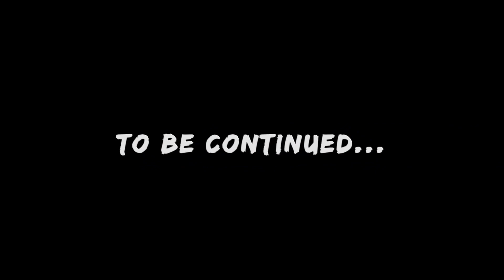What CEOs Do Behind Closed Doors | Vlog #483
I wasn't sure what to title today's vlog because it was truly the most random day ever! We began the day drinking whisky with Mark Matsuyama and friends for lunch. After checking out his crazy whisky collection, we then transport to our favourite hangout at The Refined Barber & Spa. Then I head on over to the RecordingStudio to record an up coming parody video. It was a random fun-filled day of learning, adventure, relaxation, and fun!